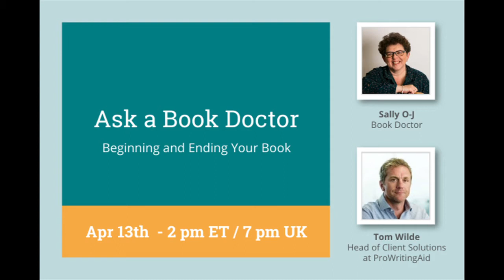Ask a Book Doctor, Sally O-J: Beginning and Ending Your Book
On the second Tuesday of every month, the ProWritingAid community is invited to bring all their questions to our favorite Book Doctor, Sally O-J.

What is a Book Doctor? A book doctor works alongside the author, looking at everything from plot and characterization to writing technique, dialogue, and texture. If you're wondering how to turn your manuscript from a labor of love into a bestseller, a book doctor's diagnosis might be what you're missing.

Each webinar will be based around a topic and Sally will provide practical advice and training before opening up for questions from attendees.

April 13, 2021: Beginning and Ending Your Book